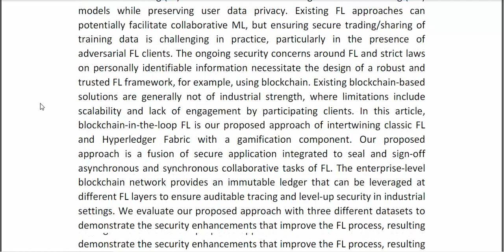FabricFL Blockchain in the Loop Federated Learning for Trusted Decentralized Systems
* Complete Source Code
* Complete Documentation
* Complete Presentation Slides
* Flow Diagram
* Database File
* Screenshots
* Execution Procedure
* Readme File
* Video Tutorials
* Supporting Softwares
Support Specialization
* 24/7 Support
* Ticketing System
* Voice Conference
* Video On Demand
* Remote Connectivity
* Document Customization